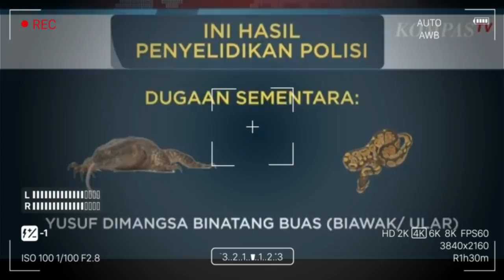LENGAH SEDIKIT SAJA..KEMUDIAN DITEMUKAN SUDAH TAK BERNYAWA || YUSUF SAMARINDA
Terima kasih sudah berkunjung dan menyimak beritanya hingga selesai..

Semua berita bukan pendapat pribadi.tapi mengambil dari berbagai media yang beredar..
Take care dan sampai jumpa kembali di
Video selanjutnya..